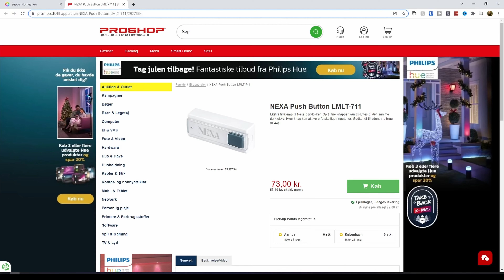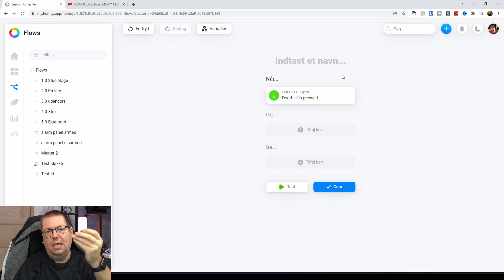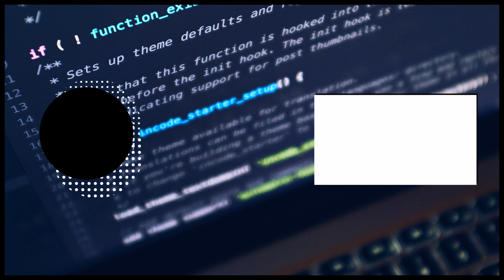Nexa LMLT-711 - Billig dørklokke til dit smart home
vi tager lige et hurtigt kig på en Nexa LMLT-711, som er en super billig 433mhz dørklokke.